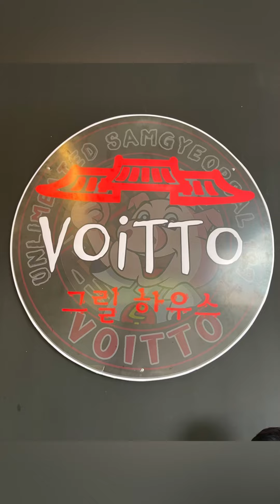Affordable Unlimited Samgyupsal in Panabo City! Only 199 Pesos at Voitto Korean Store!"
I found another budget-friendly spot for unlimited samgyupsal here in PanaboCity! Voitto Korean Store just opened last month, and for only 199 pesos, you can enjoy an all-you-can-eat feast. It’s conveniently located behind Central Convenience Store on Pag-ibig Street. The place has a great vibe, and it was the perfect fix for my Korean food cravings—especially after 21 hours of intermittent fasting! Definitely worth a visit, guys!